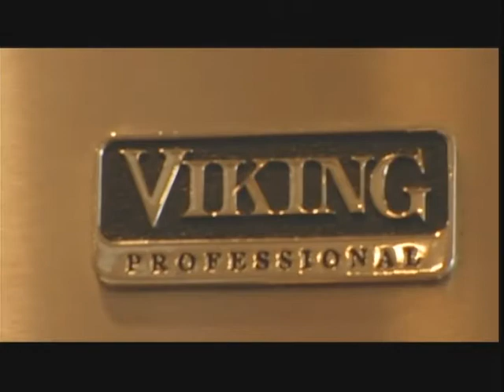607 Chaparro Rd., Covina CA - Property Virtual Video Tour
Custom Built Estate in Prestigious Covina Hills Area! Built in 2003, 6 HUGE Bedrooms – 1 Bedroom Downstairs, Beautiful Dining Room; Living Room w/ Cathedral Ceilings, Professional Chef Style Kitchen w/ Viking Appliances, 2 Separate Spacious Family Rooms, Office w/ Fireplace, Movie Theater, Basement, Enormous Dance Hall on 3rd Floor, Master Suite w/ Fireplace, Spa Tub w/ jets, & Private Patio Balcony, 2 Laundry Rooms, Backyard Patio, ENORMOUS Backyard Oasis, Custom Designed Pool w/ Rock Waterfall & Slide, Jacuzzi, & Baby’s Pool; Built-in Bar-B-Que & Fire pit, Full Sized Playground Set, Built-in Trampoline, Custom Built Kid’s Playhouse, Full-Sized Batting Cages, Custom Built Basketball Court

MLS # H09059751